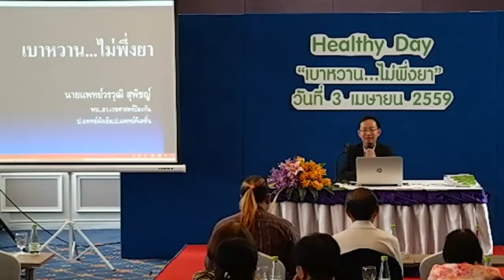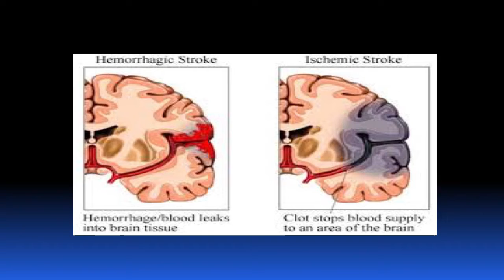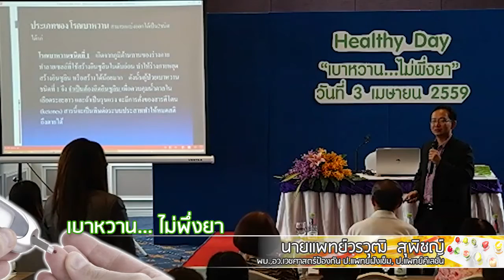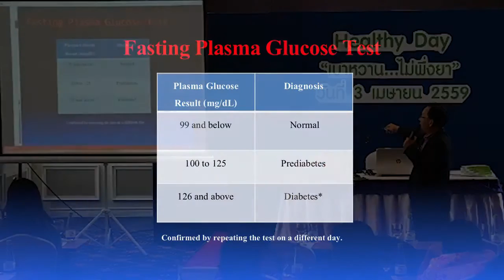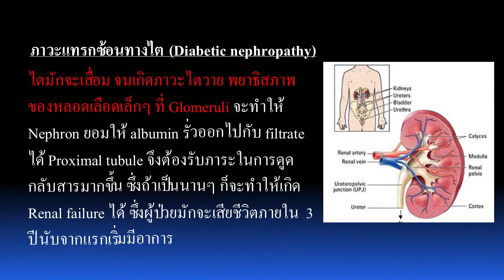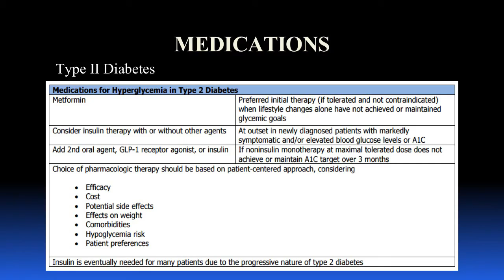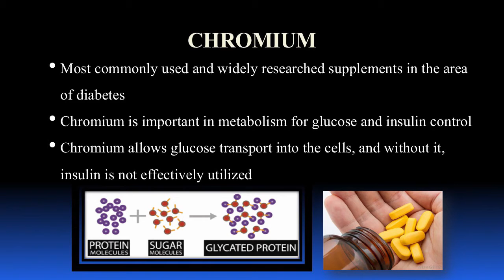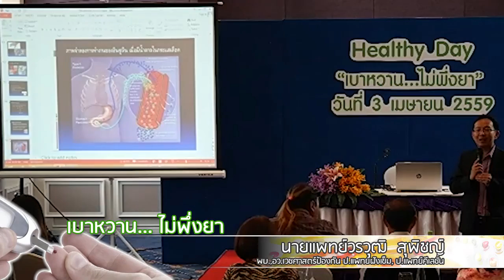เบาหวาน ไม่พึ่งยา นายแพทย์วรวุฒิ สุพิชญ์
เบาหวาน ..ไม่พี่งยา

รองผู้อำนวยการ โรงพยาบาลดัง
เผยเคล็ดลับ เบาหวาน ดีขึ้นได้ด้วยตัวเอง